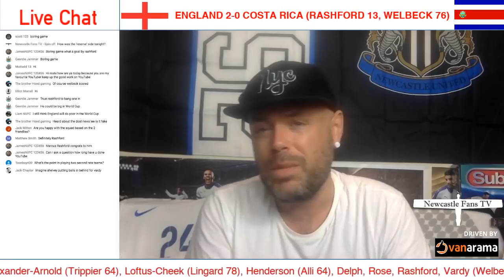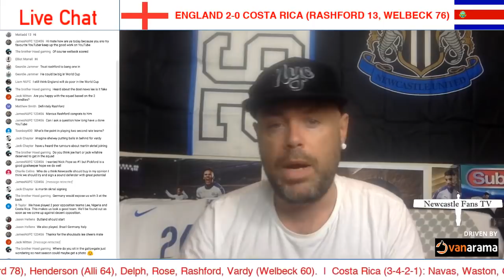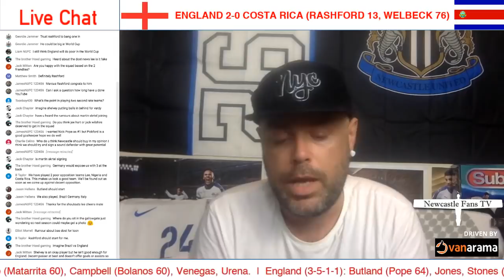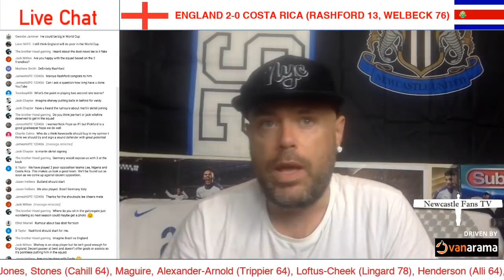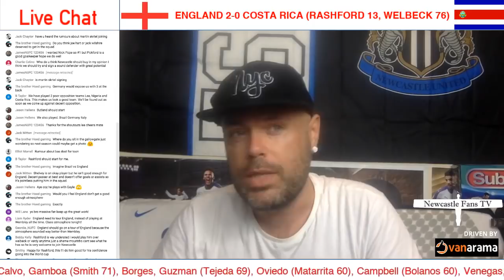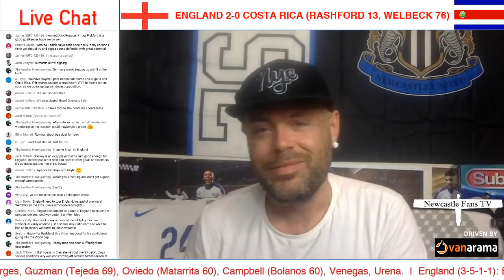LIVE REVIEW | ENGLAND 2-0 COSTA RICA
Follow: @Vanarama